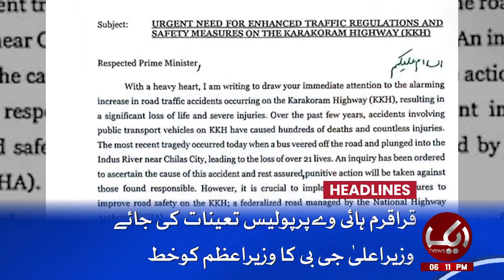Imran Khan Release? | Headlines 6 PM | 05 May 2024 | Aik News